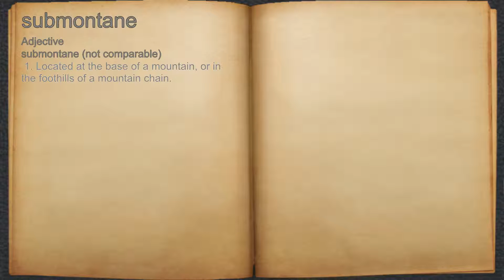What does submontane mean?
A spoken definition of submontane.

Intro Sound:
Typewriter - Tamskp